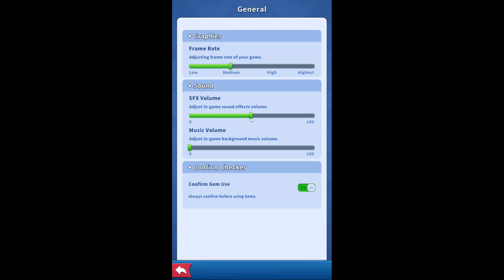[ New Game ] Covenant of Victory Gameplay - Android APK Download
Covenant of Victory is a strategy game with loads of surprises.

The New Classics: Treasure Chests + City Craft
Here, you can build an empire using the myriad of treasure chests available for free and with zero wait time! The higher level a building is, the higher stats you will obtain. A new Chest-opening Commission function allows you to automatically open one free resource chest after another while in idle mode. Pick up and play gameplay along with sped up or even skippable battles guarantee you a fast win. As a lord, you must fight, loot, and build your empire from scratch!
Innovative Gameplay: Random recruitment for fast-paced PVP battles
Recruit your followers now! In Covenant of Victory, players can expect something they've never seen before: random recruitment. How many followers you will have is kept a secret until it is finally unveiled down the line. Put your luck to the test and amass a force of troops from nothing in less wait time while enjoying the euphoric rush from the instant power boost! Need resources? Find the Gnome and snatch its secret treasure. Lead your warriors towards the Tower of Abyss and Stormy Expedition.
Pet Merging: Find your ultimate loyal partner
Mystery pet eggs are hiding throughout the city. Find them and merge them together to get an unexpected partner to assist you in battle. You will have a chance of obtaining an adorable Slime as a battle partner or a level-up tool for other pets. When you envision the strongest monster fighting by your side, what do you see?
The Zenith of Strategy Games: Build a glorious empire
The speed and ease of access to resources in this game is in stark contrast to that of traditional SLG gameplay. While in other games, initially leveling up your character can be a chore, here everyone, including casual players, can get the hang of strategy and deployment within just a few minutes: Open treasure chests, construct various buildings including Drilling Grounds, Camps ,Combat Councils, etc. Destroy enemies with a single tap, seize lands and loot along the Gold Route! As a lord in Covenant of Victory, team up with allies in open world PVP battle to take down the Wandering Demons!

Size: 454MB
Language: English

APK: /2023/11/covenant-of-victory-gameplay-android.html